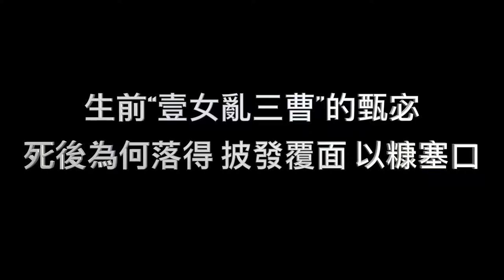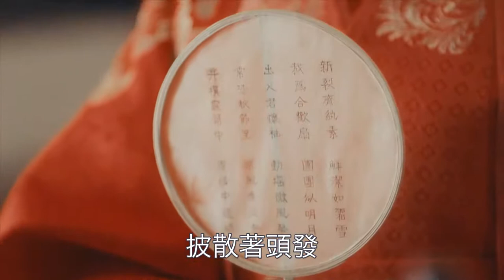曹丕為何賜死甄宓 唯有洛神賦永流傳